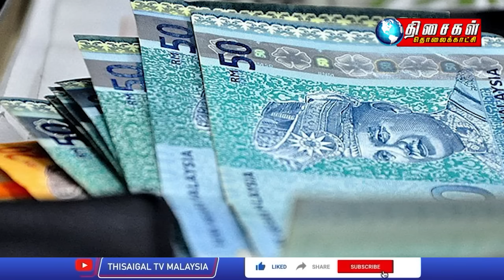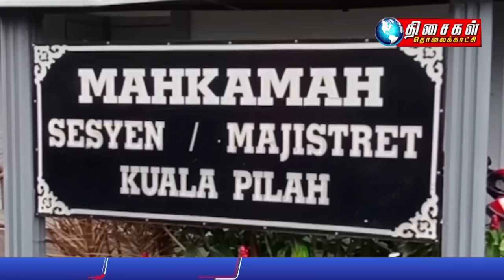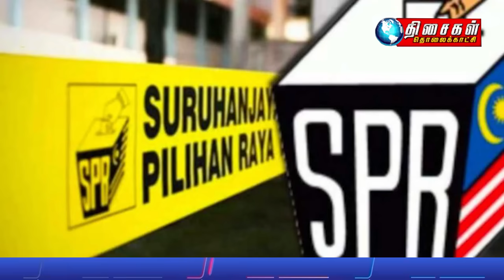MALAYSIA TAMIL NEWS 5PM 16.08.24 Anwar urges private sector to review salaries